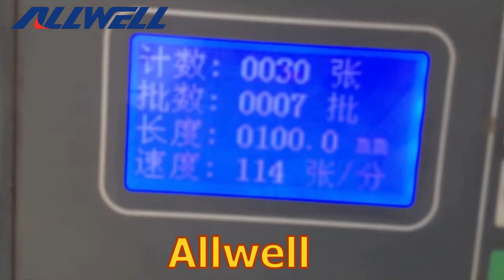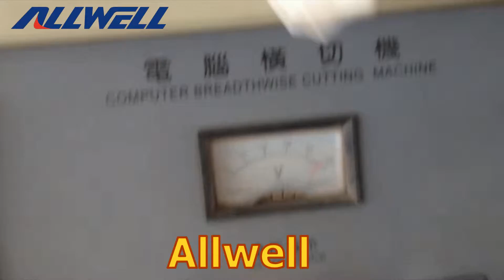Allwell non woven sheet cutting machine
This is the video of non woven sheet cutting machine.